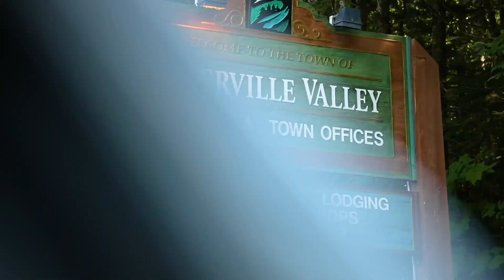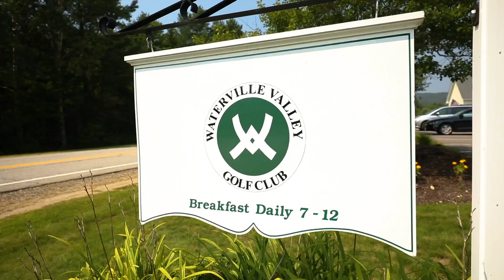Waterville Valley, NH | Luxury Listing SOLD | Dow Realty Group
NIce work Jessica Peznola of the Dow Realty Group!